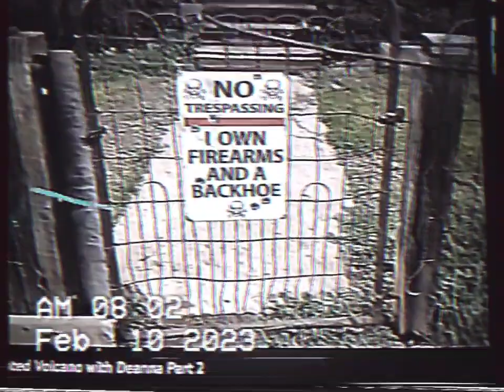YOUTUBE CHANNEL IN YUBA CITY CA